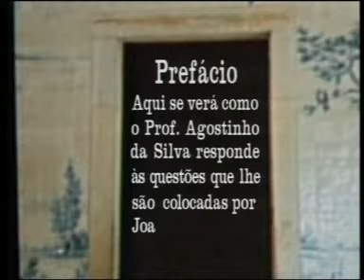Agostinho da Silva-Instruir,Educar,Reformados,Camões ePessoa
Conversas Vadias
CD1
Entrevista com Joaquim Letria
Instruir,Educar,Reformados,Camões e Pessoa

"Deve-se fazer uma grande diferença entre Instruir e Educar. Instruir é um parente do verbo construir. Nós vamos dando tijolo na medida em que é possível instruir alguma coisa de forma a que ele vá fazendo o edifício à sua vontade. E também não é por acaso que a palavra aluno é uma participação dum verbo que se deixou de empregar e que significa alimentar, o aluno é "aquele que nós alimentamos". A origem da palavra "alimentar" e "aluno" é exactamente a mesma. E o outro é "instruir", educar já tem um elemento que significa conduzir e até reduzir. Quando educamos não estamos a dar tudo para que ele possa construir um edifício a seu gosto, mas a reduzir o que ele era para ele viver na nossa Sociedade. A única é fazer uma outra. Estamos numa Sociedade que tem determinadas características, e evidentemente o que temos que fazer é fazer de tal maneira com que ele não fique um estranho nessa sociedade.

"Porque é que os reformados morrem tão fácilmente? Porque quando deixam de ser o trabalhador de um determinado sector, eles apenas têm para viver a recordação disso. Cai sobre eles o tempo livre que é a carga mais pesada que alguém pode ter na sua vida e definharem melacólicamente tomando um cafézinho triste."

"É preciso que um menino que nasce hoje, cumprir uma determinada profissão, realizar uma determinada profissão. Por outro lado, temos que olhar para o Futuro, para que quando o menino ficar reformado, ou desempregado ou reformado antes de tempo, como agora há tanta pessoa. Se é um poeta, um músico deve ter a possibilidade de exprimir dessa maneira. (...) Deixar para nós a capacidade de criar uma coisa que ainda ninguém tinha criado no Mundo. Então temos que ser ao mesmo tempo, soldados e poetas. Camões andou nisso e vários portugueses andaram nisso e se deram muito bem: a Guerra ou a ocupação de algum local e a poesia.

"No Camões encontramos vestígios de Aristóteles e vestígios de Platão. Eu costumo dizer que quando ele estava seguro de si ía para Aristótles, quando não, lá se escapava para Platão."

"A única carta importante de Fernando Pessoa a Ofélia é a do rompimento, quando ele viu que naquele jogo tinha atingido uma pessoa viva.